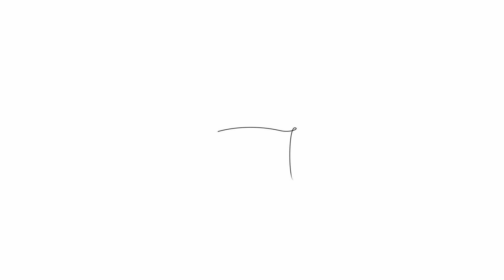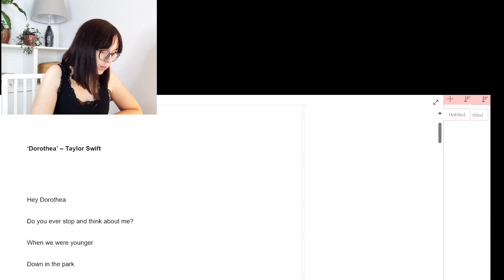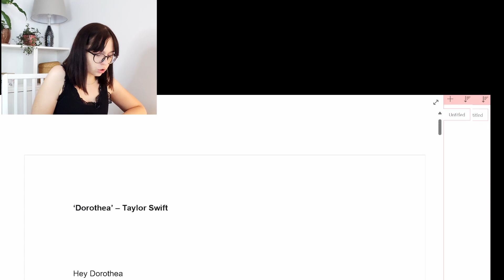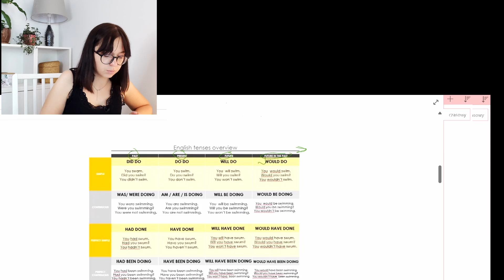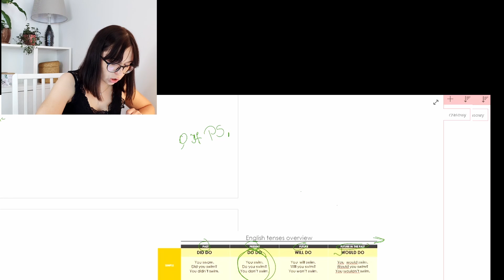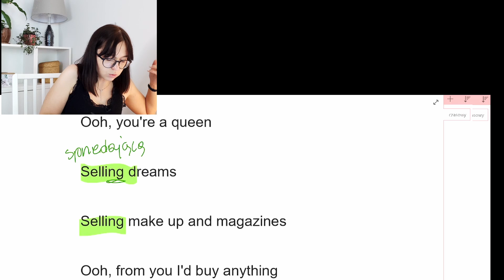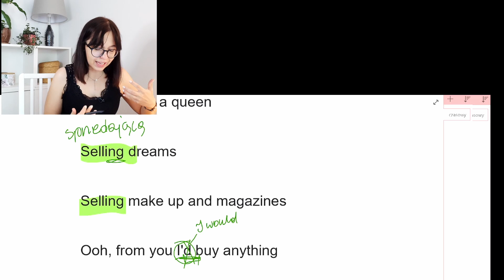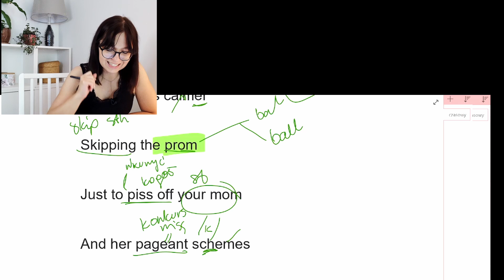"Dorothea" językowa analiza i interpretacja.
Cześć!
Dziś analizuję kolejną piosenkę Taylor z płyty "Evermore"! Jest to druga część historii z piosenki "'tis the damn season", którą już analizowałam na kanale. Niesamowicie ciekawa i jedna z moich ulubionych piosenek. Taylor jak zwykle nie zawodzi, ukrywając w tekście wiele smaczków i nawiązań.

Zapraszam na oglądanie! :)